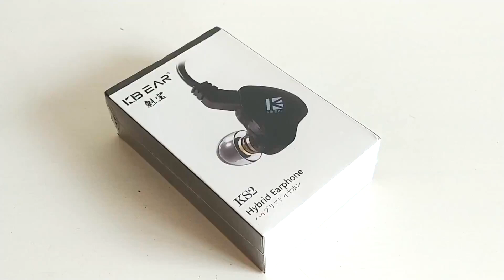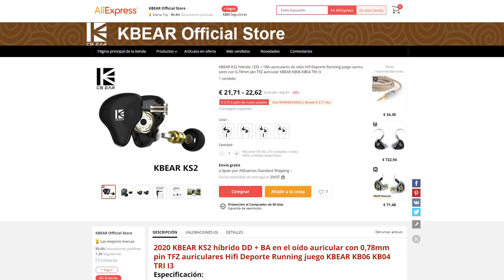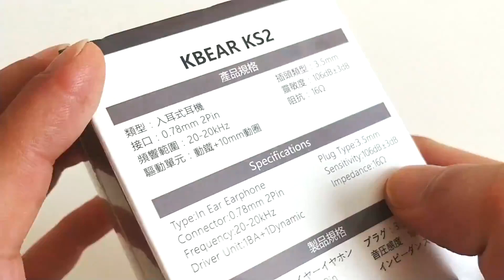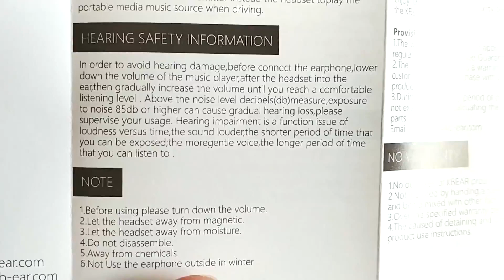KBEAR KS2 Unboxing en español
El KBEAR KS2 es un in-ear híbrido muy economico de entrada al mundo audiófilo, diseñado para nuevos entusiastas e indicado para su uso diario. Su configuración híbrida consta de un driver dinámico de 10mm y un balance armature. Gracias a su baja impedancia podremos moverlo prácticamente con cualquier tipo de fuente aunque no sea dedicada.

KBEAR KS2